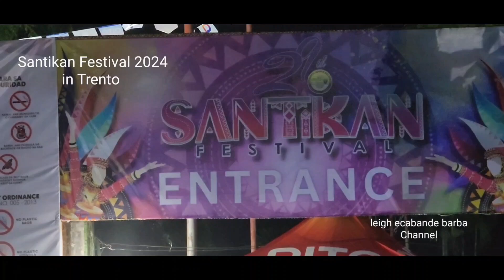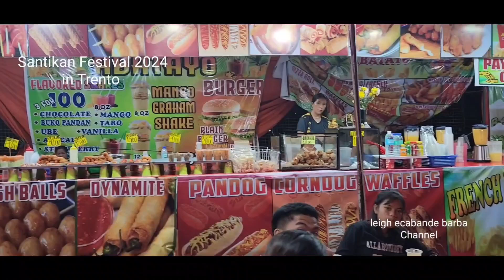V-140 Santikan Festival 2024 in Trento, Agusan Sur - Sept. 29